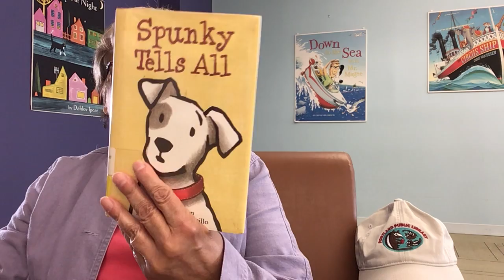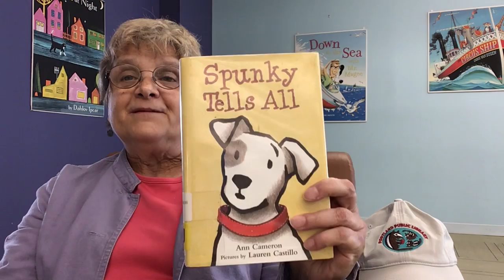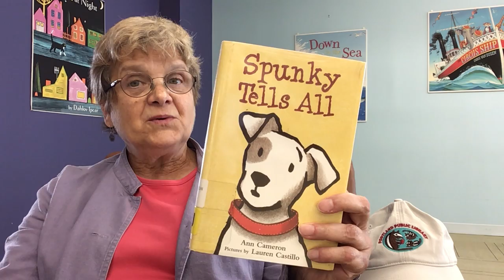Spunky Tells All read aloud [Part 4]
Join Mary of Portland Public Library as she reads Spunky Tells All written by Ann Cameron, illustrated by Lauren Castillo This book was published by Farrar, Straus and Giroux. These read alouds premiere each weekday at 6pm. Relax and listen along!